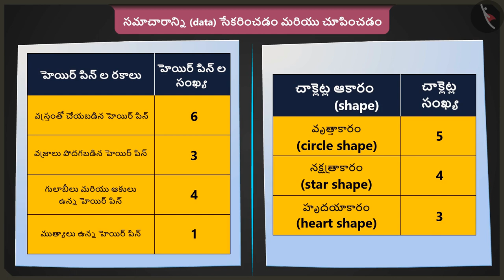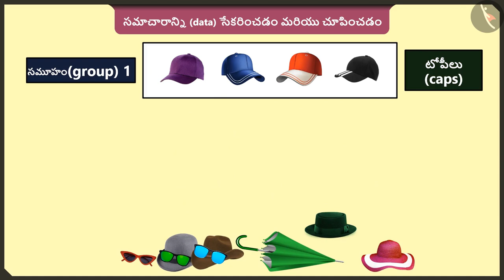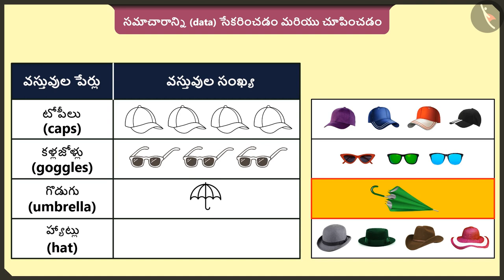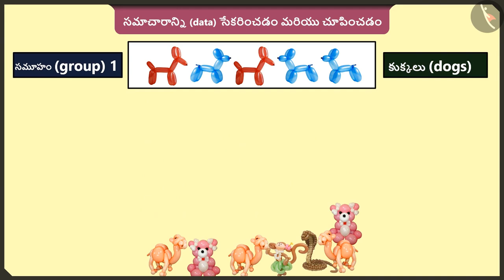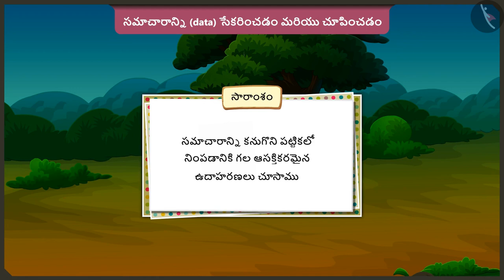సమాచారాన్ని సేకరించడం మరియు చూపడం | Part 3/3 | Collect and represent data | Telugu | Class 2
"సమాచారాన్ని సేకరించడం మరియు చూపడం | Part 3/3 | Collect and represent data | Telugu | Class 2 | దత్తాంశ నిర్వహణ | कक्षा 2 | NCERT | ఎన్ని జడలు ఉన్నాయి?

Use of Dot Grids | Data Handling | Grade 2 | NCERT | How many ponytails

Welcome to part 3 of Collect and represent data. In this video, we will discuss various examples of Collect and represent data.